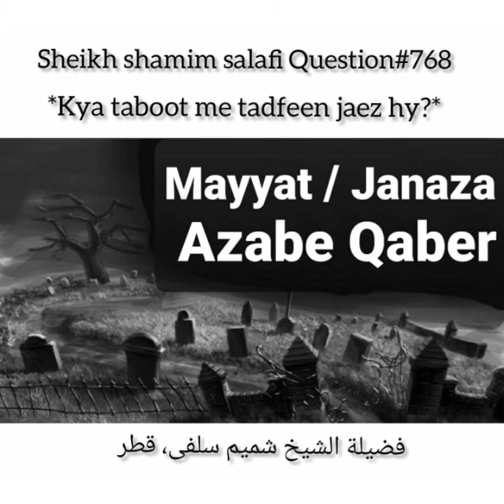Kia Mayyat Ko Taboot Mein Dal Ke Tadfeen Karna Jaiz Hai?Fatwa No:768